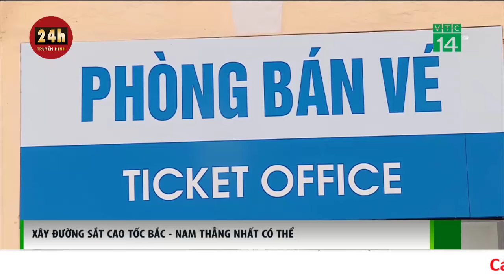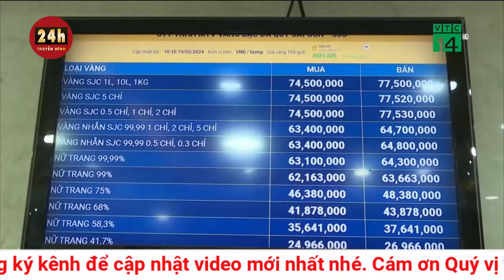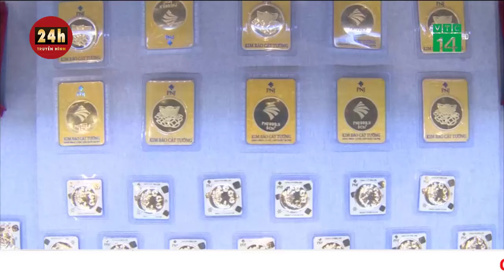Vụ tai nạn trên cao tốc Cam Lộ-La Sơn khiến 3 mẹ con tử vong: Tranh cãi lỗi tài xế hay lỗi thiết kế?